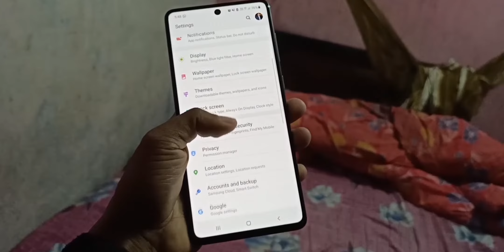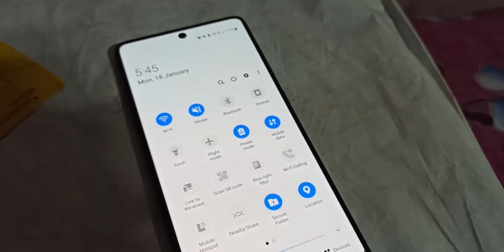Samsung Smartphones Getting One UI 3.0 Today | Android 11🔥🔥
Friends In This Video I Will Show You Latest Samsung Smartphone Which Getting Android 11 & One UI 3.0 Update Today.